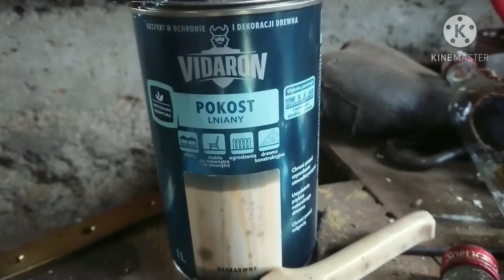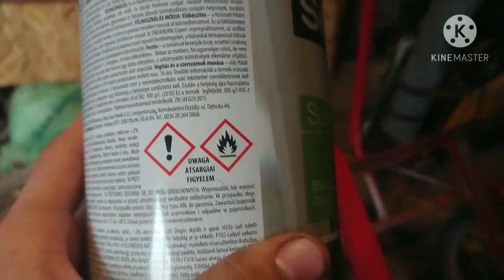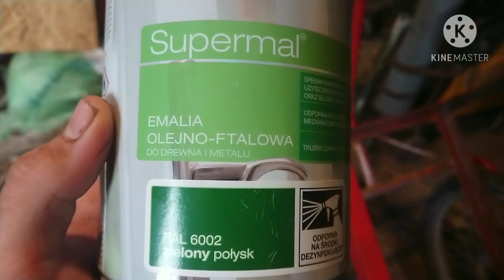Remont wózka ogrodowego || etap 1